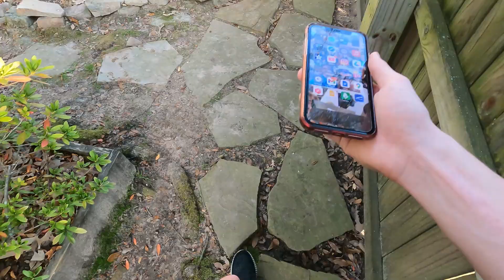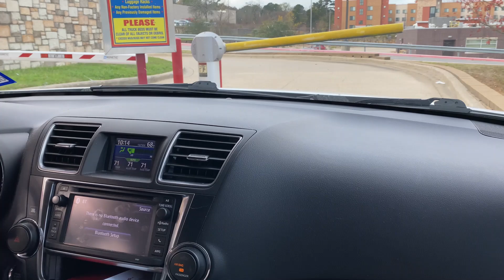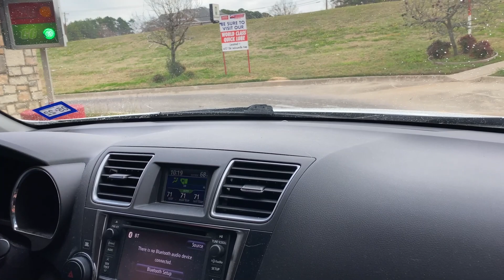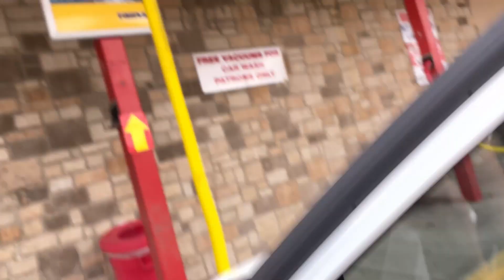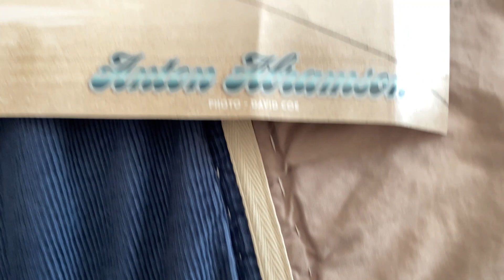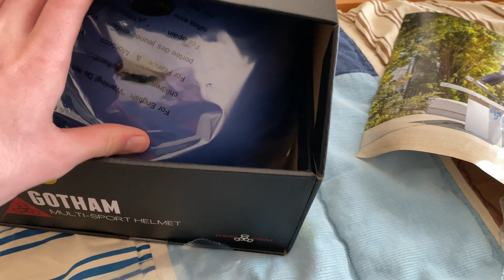Tyler Texas Late December 2021 Trip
This is a video of my late December 2021 Tyler Texas Trip with some of the first clips of my new Go Pro. As you can see I edited those clips on a new laptop computer I got for Christmas better than my old desktop. I stayed in Tyler from December 25th-December 27th 2021 which is when these videos were taken.

2 days later on December 29th, I went to Custom Scooters Plano to get my scooter upgraded and fixed up with new parts. The new parts are Black Proto T Bars, Blue Ethic DTC grips, Black on Blue 110mm Lucky Lunar Hollow Core Wheels, and Hella Grip Hot Wheels Griptape.

These videos are made into one good video for everyone to enjoy. Part 2 is on the way and it’ll be out later this week.